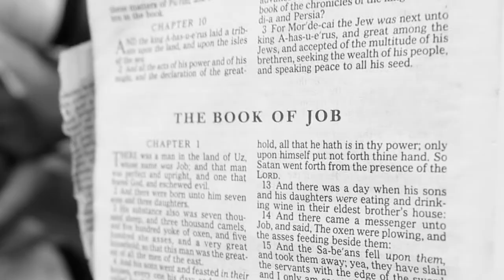WESLEY BENJAMIN OFFICIAL VIDEO DONT GIVE UP BY NDABLI PRO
A Reggae Artist singing and advising the youths to never give up struggling in life produced by NDABLI PRO